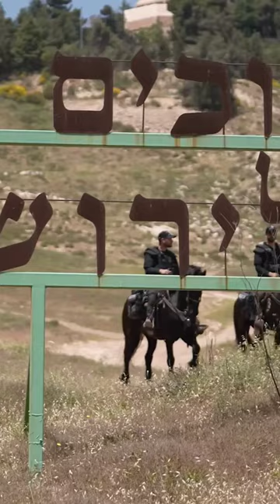Israeli police sing Yerushalayim Shel Zahav for Yom Yerushalayim 2023